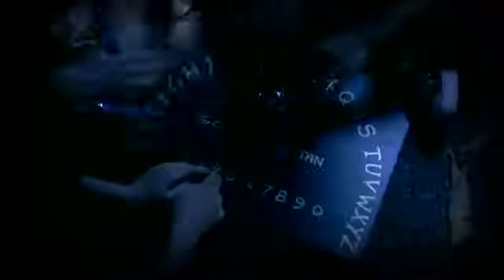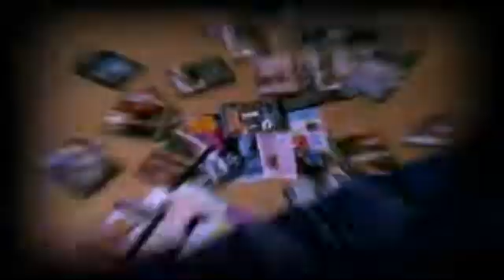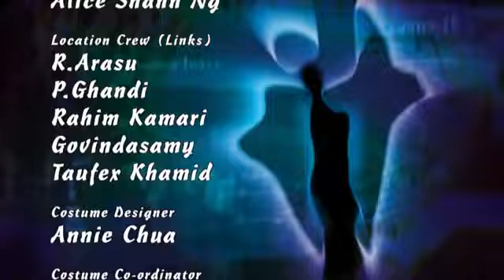Incredible Tales S6 EP7 - The Spirits Of Glass | Southeast Asia Horror Stories - Philippines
Because most Filipinos believe that disturbed spirits could follow you home, three friends were warned not to perform the ritual ‘spirit of the glass’ inside a haunted building.